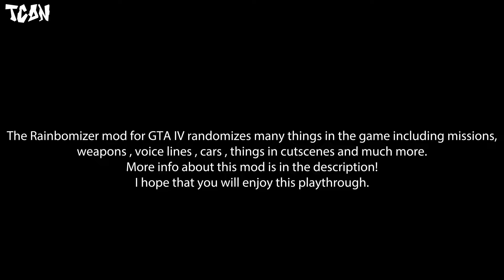GTA 4 - The Holland Play (Complete / Both missions) (RAINBOMIZER MOD #25)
GTA IV Mission #49 Rainbomizer Mod Part #25 Video in Full HD (1080p)

*ABOUT MOD*
Rainbomizer is a mod for GTA IV that randomizes many aspects of the game. It allows for a replay of the game in a new, fun way.
The mod randomizes everything from traffic, car colours, handling, and even the mission vehicles.

I hope that you will enjoy while watching this walkthrough and I think it's going to be very funny because it is something new on this channel.

Game Developer: Rockstar North
Mission No.49
Mission Name(s): The Holland Play (Complete / Dwayne & Playboy X Scenes)
Related Achievements / Trophies:

*None

Game available on: Xbox 360 , PlayStation 3 , Microsoft Windows